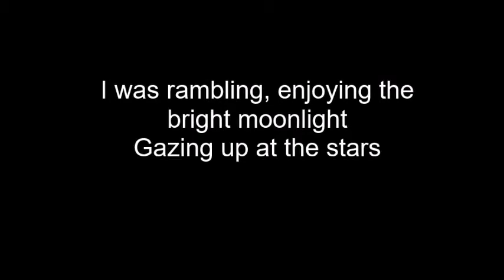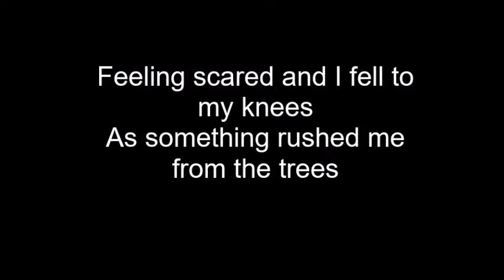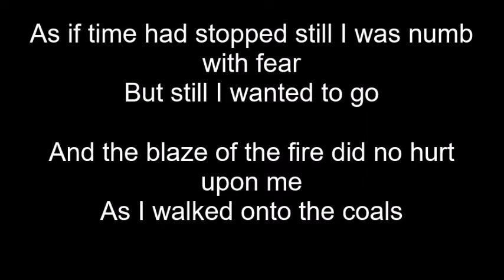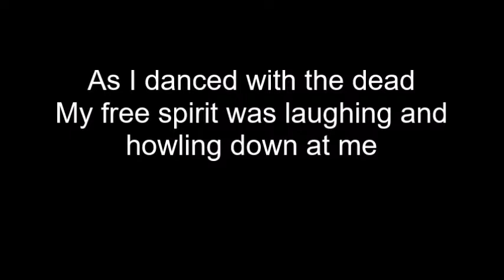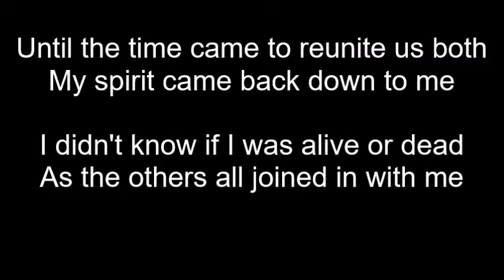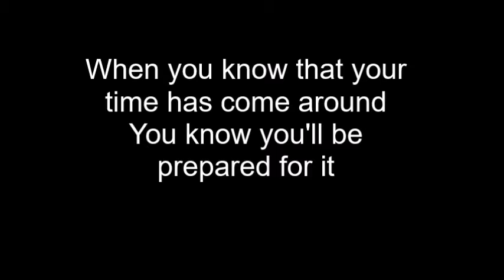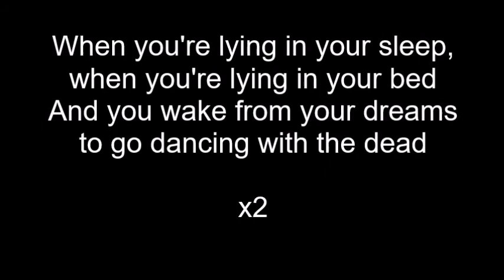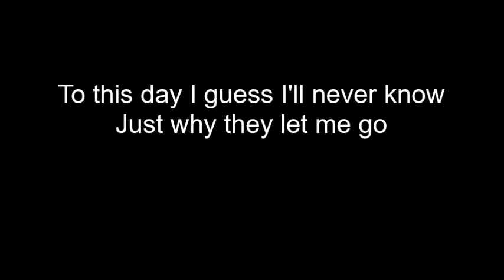Dance Of Death~Iron Maiden~Lyrics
Lyrics:
Let me tell you a story to chill the bones
About a thing that I saw
One night wandering in the everglades
I'd one drink but no more

I was rambling, enjoying the bright moonlight
Gazing up at the stars
Not aware of a presence so near to me
Watching my every move

Feeling scared and I fell to my knees
As something rushed me from the trees
Took me to an unholy place
And that is where I fell from grace

Then they summoned me over to join in with them
To the dance of the dead
Into the circle of fire I followed them
Into the middle I was led

As if time had stopped still I was numb with fear
But still I wanted to go
And the blaze of the fire did no hurt upon me
As I walked onto the coals

And I felt I was in a trance
And my spirit was lifted from me
And if only someone had the chance
To witness what happened to me

And I danced and I pranced and I sang with them
All had death in their eyes
Lifeless figures they were undead all of them
They had ascended from hell

As I danced with the dead
My free spirit was laughing and howling down at me
Below my undead body
Just danced the circle of dead

Until the time came to reunite us both
My spirit came back down to me
I didn't know if I was alive or dead
As the others all joined in with me

By luck then a skirmish started
And took the attention away from me
When they took their gaze from me
Was the moment that I fled

I ran like hell faster than the wind
But behind I did not glance
One thing that I did not dare
Was to look just straight ahead

When you know that your time has come around
You know you'll be prepared for it
Say your last goodbyes to everyone
Drink and say a prayer for it

When you're lying in your sleep, when you're lying in your bed
And you wake from your dreams to go dancing with the dead

To this day I guess I'll never know
Just why they let me go
But I'll never go dancing no more
'Til I dance with the dead